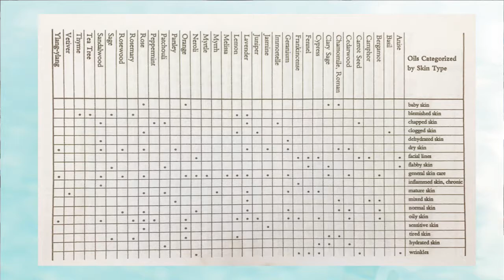Glowing Skin: How To Use Essential Oils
Frustrated by your skin issues? Sick of trying every medication or expensive cream, only to see side effects or no results? I have been there too. This video is for you. Check out how I make my own beauty creams, ointments, lotions and toners to help support with various skin conditions.